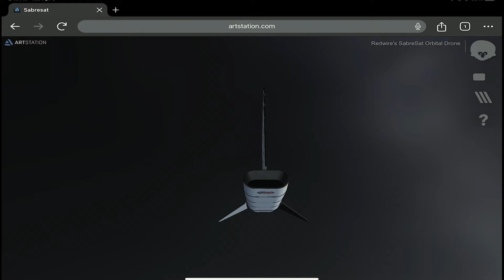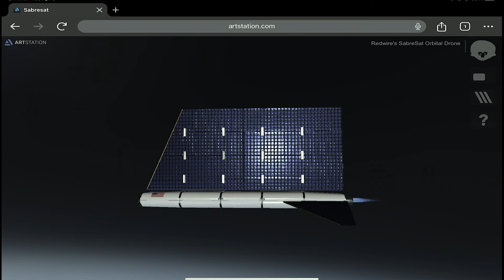Mission Spotlight: SabreSat VLEO Design presented by Redwire Space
Live from the Redwire booth at Space Symposium 2024

Col. (ret.) Dean Bellamy, EVP, National Security Space at Redwire Space & Spence Wise, SVP, Missions & Platforms at Redwire Space